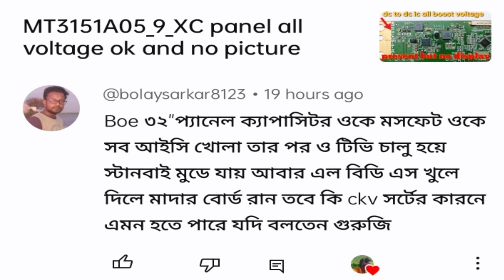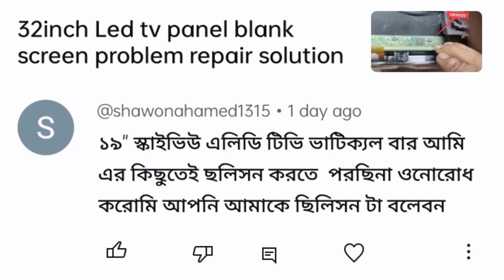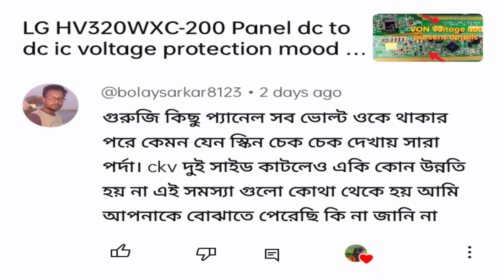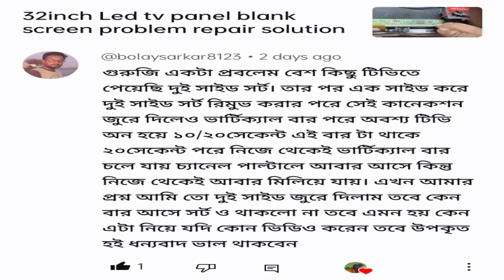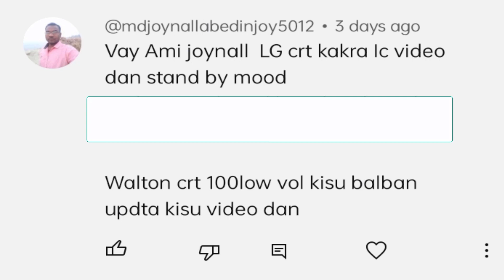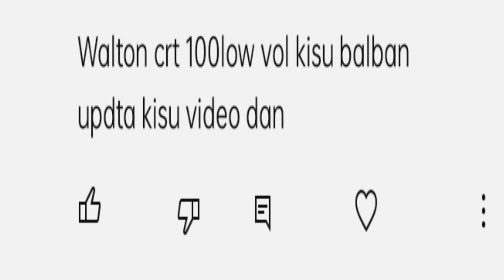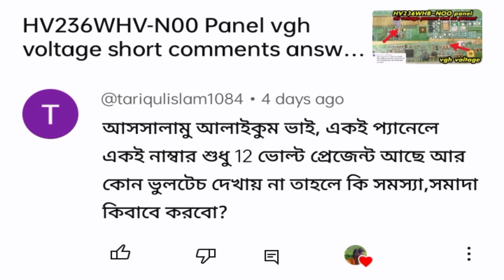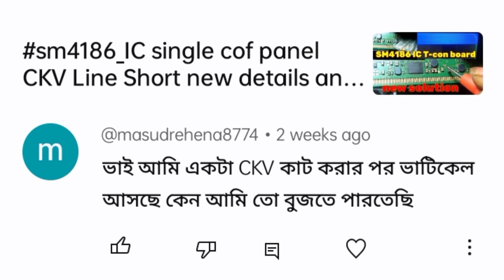LED TV Repair tips (Comments Questions & Answer) Led tv repairing problem & solution tips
LED TV Repair tips (Comments Questions And  Answer) 😄

LED TV problems and solution, LED TV repair tips, LED TV service menu, smart LED TV repair, single cof panel repair tips, Walton LED TV repair, horizontal problem LED TV, no picture 32inch LED TV, LED TV ব্ল্যাক স্ক্রিন সমস্যার সমাধান,lg Led tv, LED TV colour problem solution, vertical line & horizontal line problem, freezing image problem in LED TV, LED TV power on problem, dead LED TV repair,mi tv horizontal line problem,